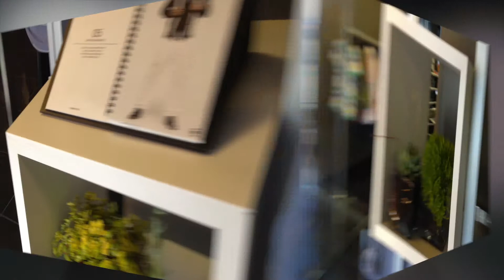Fashion Studio Flowers